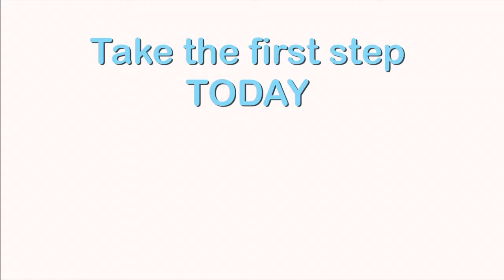SmokeFree Rotherham Carols Story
SmokeFree Rotherham Short Stories
Simon Lister, Stop Smoking Service Manager, interviews seven of his service users.
They talk about what motivated them to want to stop smoking, how they accessed the services at the Rotherham Quit Stop Shop and how they went about quitting.
They finish by talking about the benefits to them from stopping smoking.
Join: Carol, Darren, Kevin, David, Gladys, Anne and Joanne
On their own personal journey through their quit.

Produced by NHS Rotherham's Creative Media Services for The Rotherham NHS Foundation Trust.